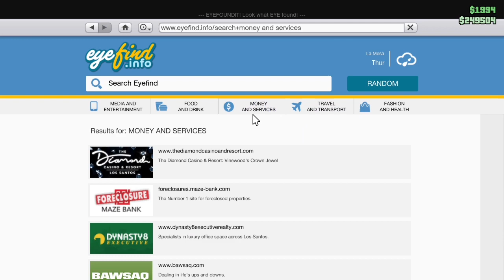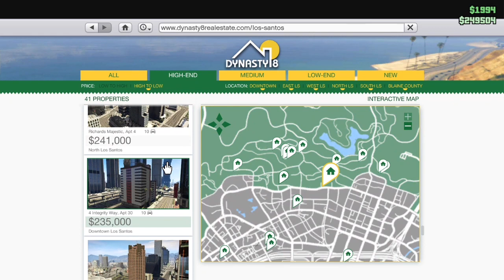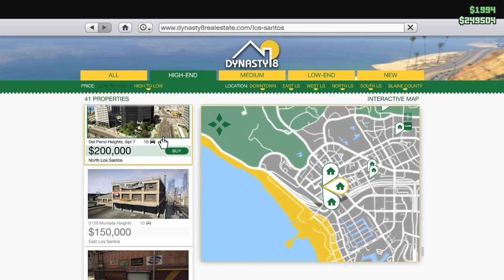GTA Online: (Boiiinito) - Gameplay [Ê Ñū Bêroem Hardbaaiën]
GTA Online / V

Rockstar Games: Boiiinito

Steam: Boiiinito